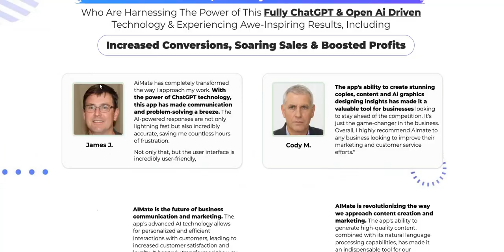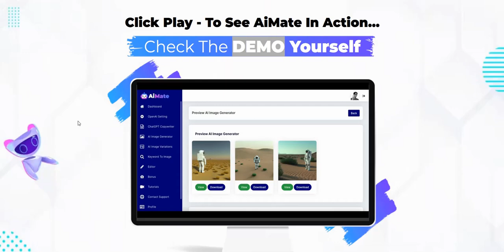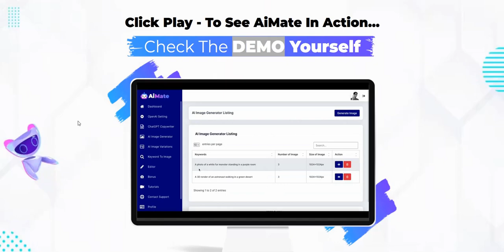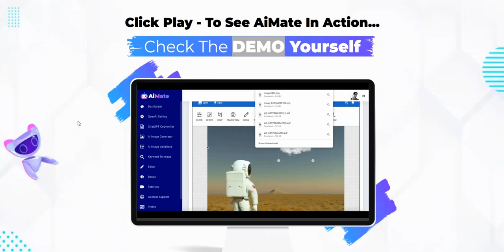AI Mate Review | Does AiMate Software Work?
My AI Mate Review - legit software app that works with ChatGPT or is it an AiMate scam to avoid? We look at the features, demo and real customer AI Mate Reviews.